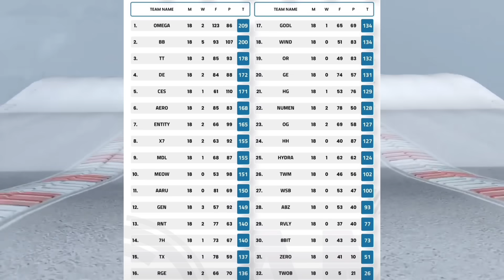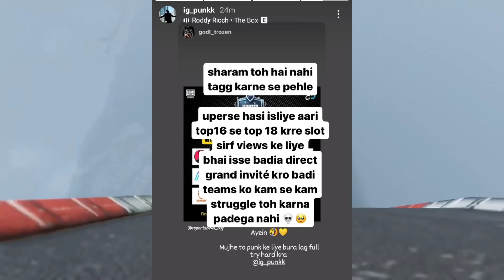Punk Troll Godl 😳 Free Slot in TWOB Finals 😮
jonathan
mortal
scout
news